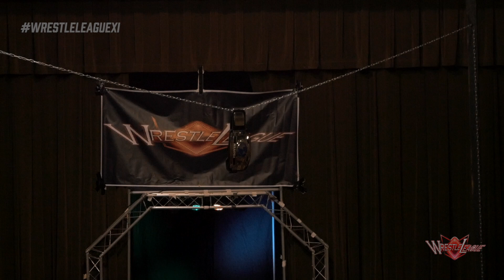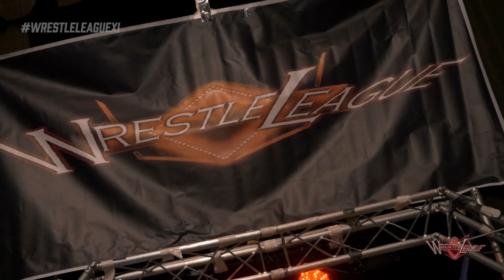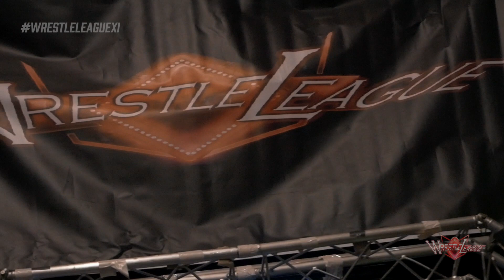Wrestle League Proven Championship on the line in a Ladder Match at Wrestle League Anniversary XI!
Wrestle League returns to Homewood, Illinois with live pro wrestling at the Homewood Auditorium to celebrate their 11th Anniversary (March 11, 2023)!

Share your favorite WrestleLeague moments using WrestleLeagueXI and Like their Facebook page!

Recorded and Edited by ProWrasslinShoots